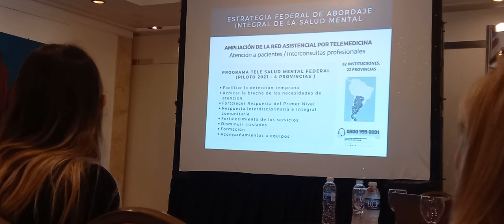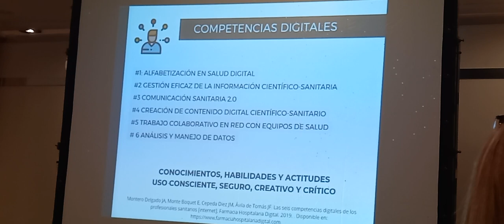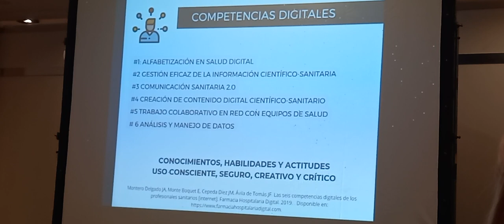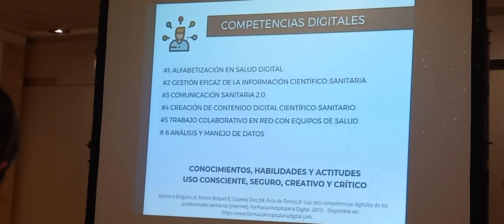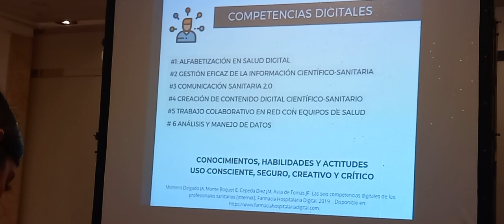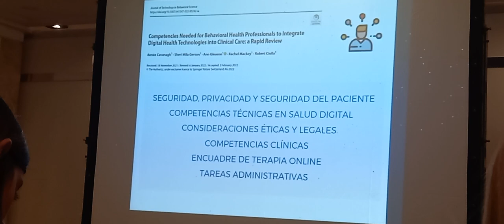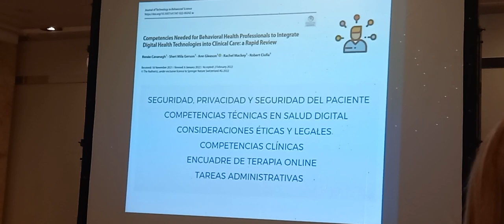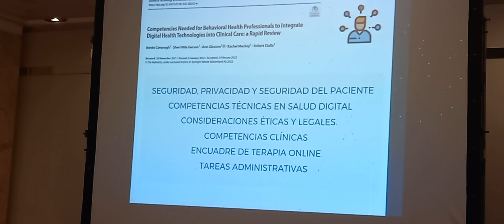Comunicacion digital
Fragmento del XV Congreso Argentino de salud mental y 8vo Congreso Regional de la World Federation For Mental Health donde participó nuevamente esta Fundación, como cada año en las distintas modalidades: mesa redonda, posters, talleres y libro del congreso. Este año 2022 siendo auspiciantes oficiales junto al Ministerio de salud de la Nación, Senado Argentino y UbA Psicologia.